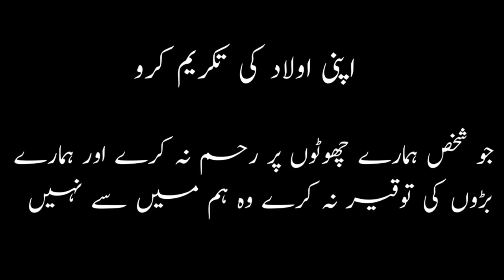والدین کے لیے سوچنے کا لمحہ پارٹ 1، سلسلہ مختصر پر اثر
والدین کے لیے سوچنے کا لمحہ پارٹ 1، سلسلہ مختصر پر اثرMOTIVATION CLUB HANIF SULEMAN,

THIS VIDEO EXPLAINEDHOW MERCY ON YOUR LITTLE ONES AND HOW JUNIORS RESPECT THEIR PARENTS AND ELDERS.

PLEASE SEE THE FULL VIDEO AND DO YOUR COMMENT.